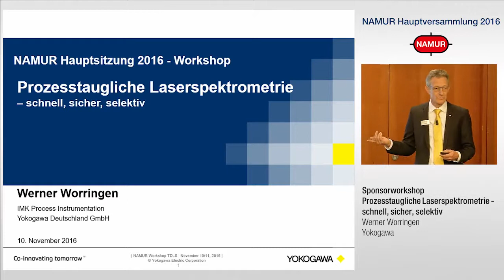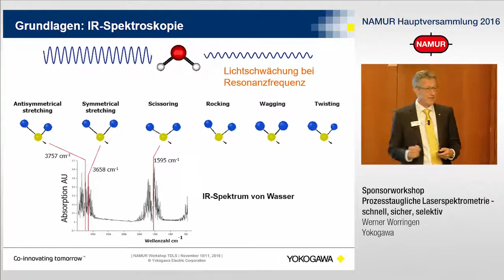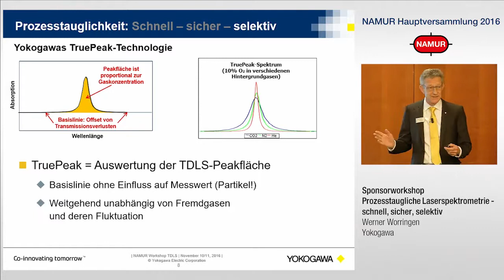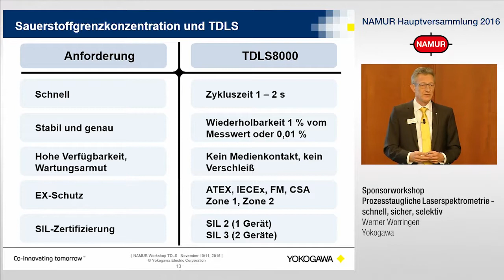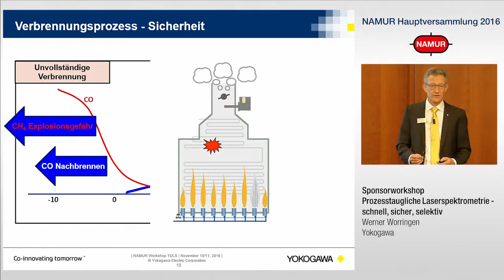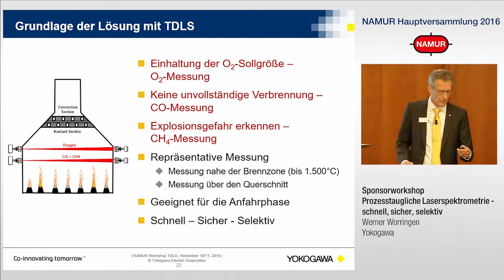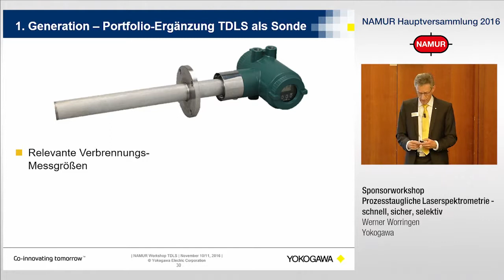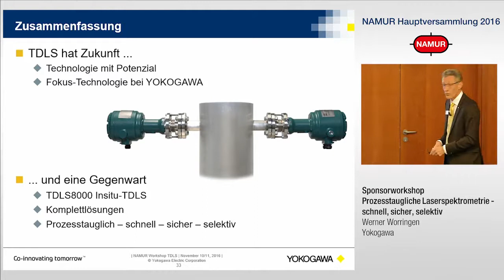NAMUR Workshop Prozesstaugliche Laserspektrometrie